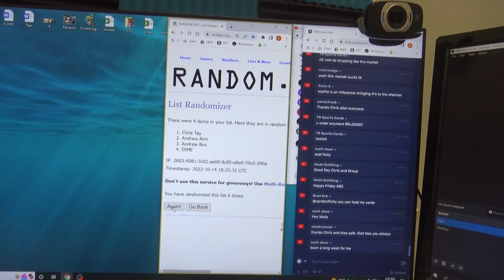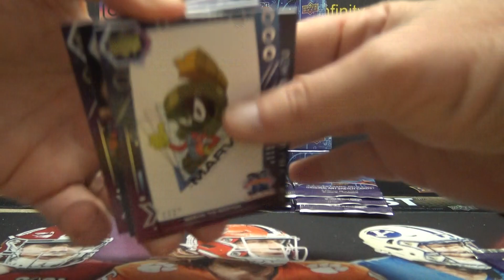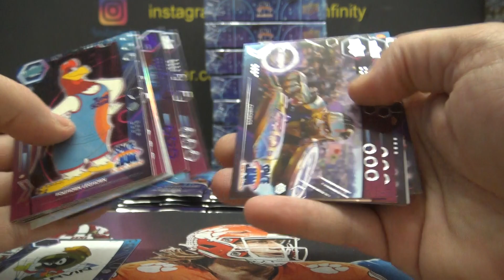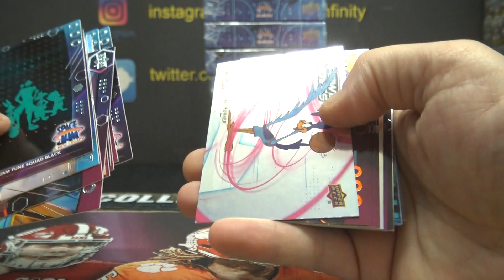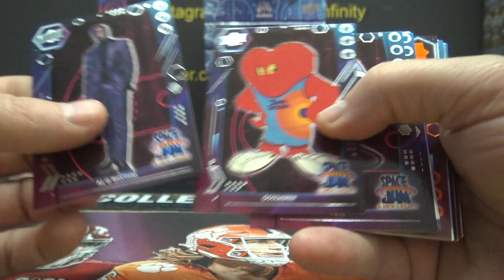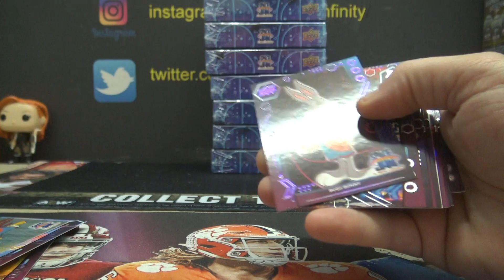2022 Upper Deck Space Jam A New Legacy Box Break